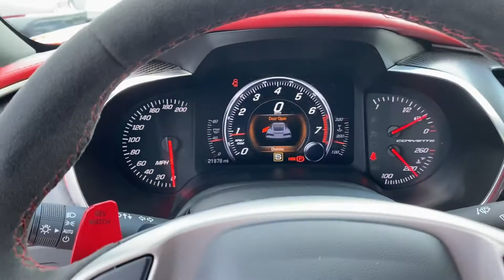2014 Corvette Stingray Z51 3LT